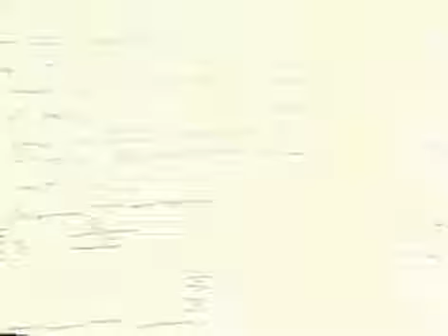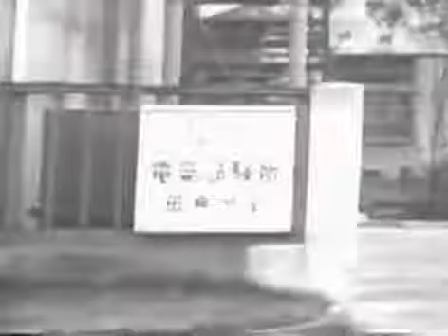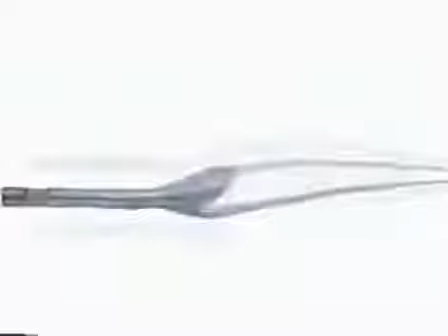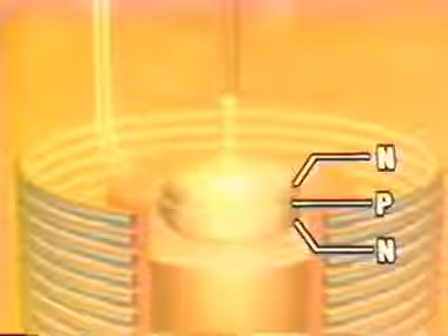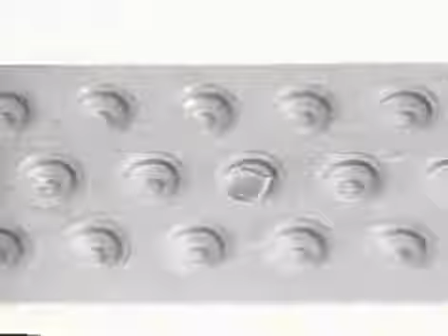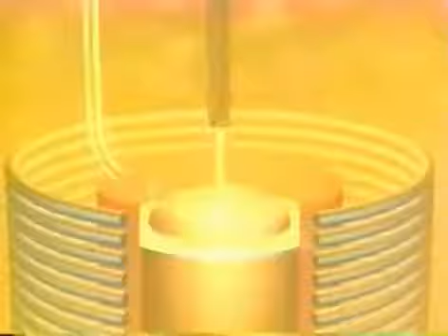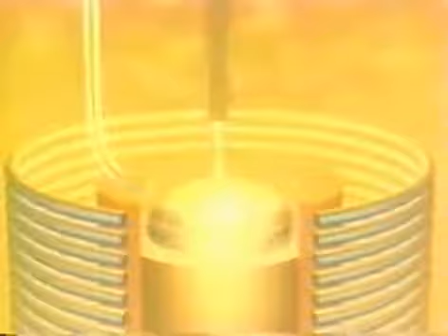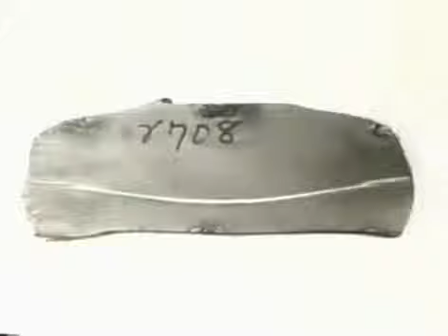Birth of The Transistor, History of Japan s Electronic Industry Part 1